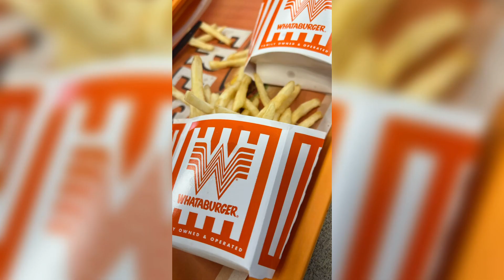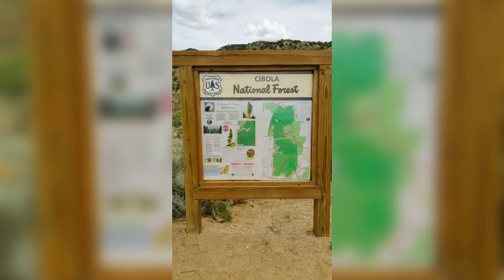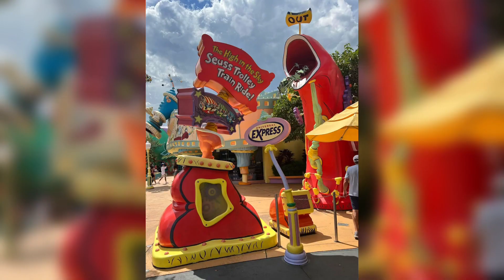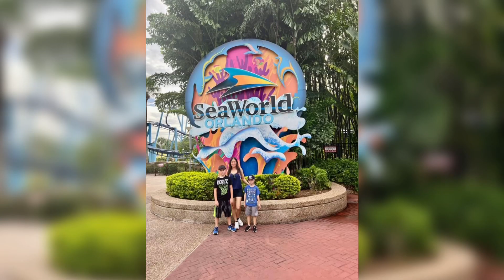แม่บ้าน อเมริกัน ความทรงจำกับชีวิตในอเมริกานะคะ